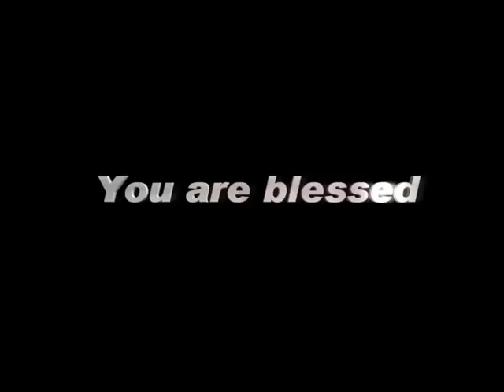IndiaTodayTV 20 APRIL, 16